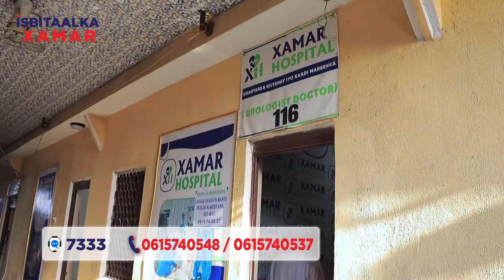Fadlan Ha Gubin Xaniinyaha